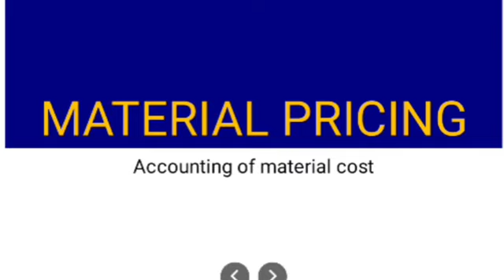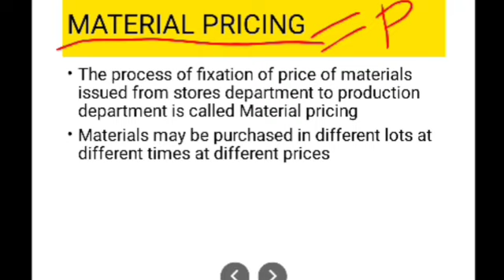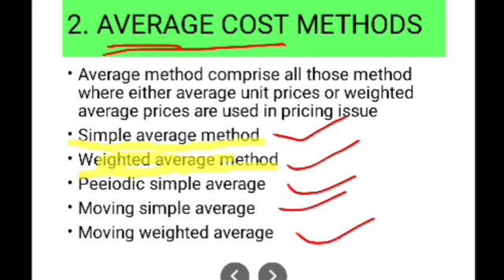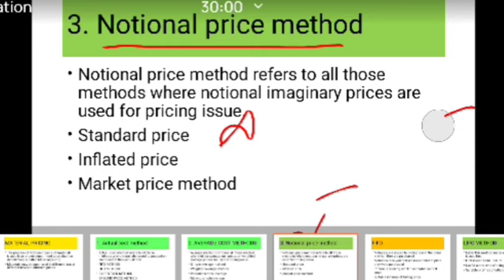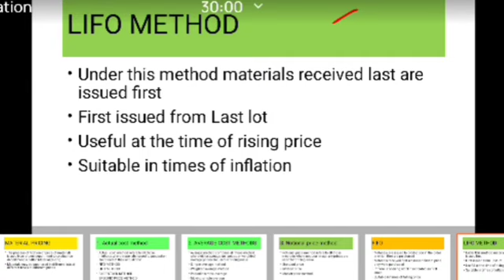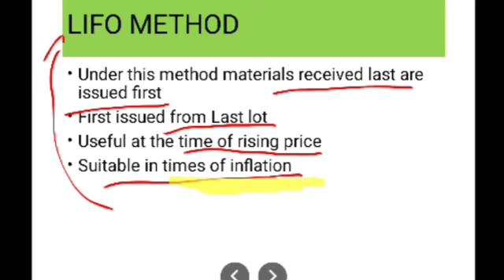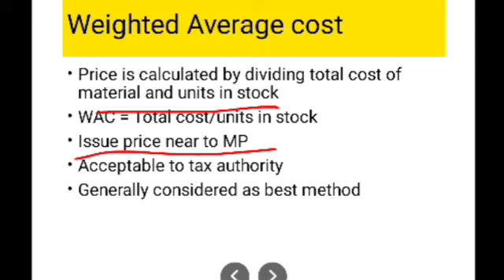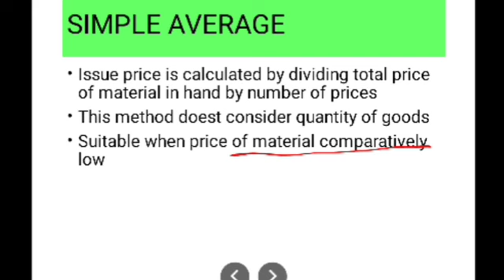kerala psc accountant, junior accountant, clerk, storekeeper exam unit 3 cost accounting|Your guide